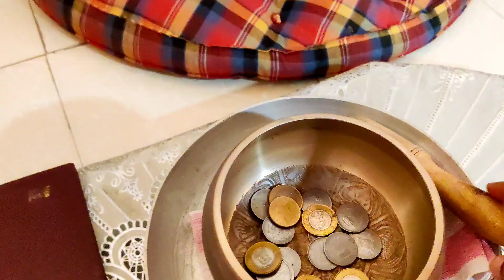A Day in My Life/ ROMANTICIZE MY EVENING Summer 🌅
Hello guys ❤️ welcome back to our channel JJ Vlog's ❤️ today in this  am enjoying  and embracing summer evenings with my friend and we had a lot of fun exploring places I hope you will find the video interesting watch the video above to witness yourself 😊  Thank you ❤️